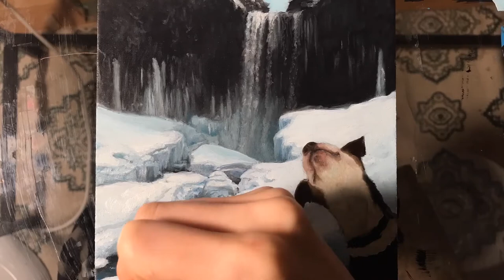PAINTING TIMELAPSE || Snowy Landscape and a Dog Photobomb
Commissioned painting based off of a picture of my roommate/sister's dog from back in 2018 at a frozen waterfall. This dog is such a character and I love him. Oil with gel medium on 6"x6" paint panel.

Materials used:
Blick Premier Artists' Panel
Gamsol (Mineral Spirits)
Gamblin Solvent-Free Gel
Gamblin oil paint
Princeton Velvetouch Flat Shader Size 2
Princeton Velvetouch Chisel Blender Size 6
Princeton Select Petite Size 20/0